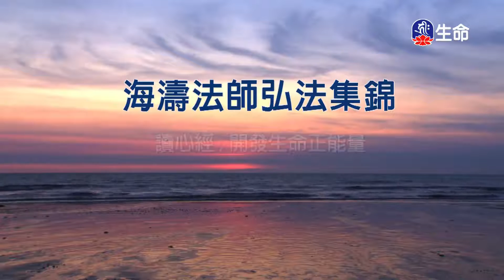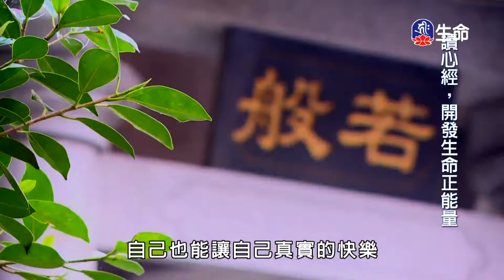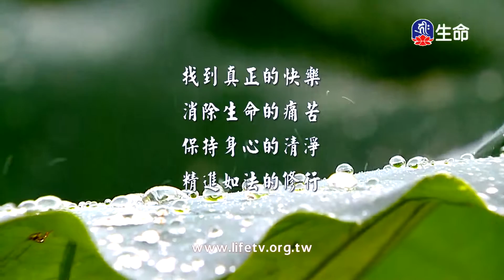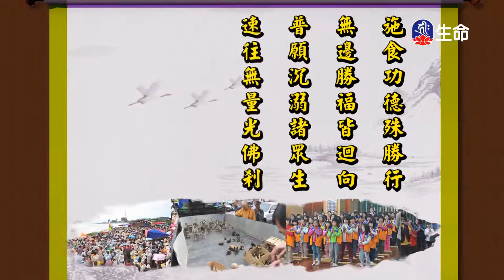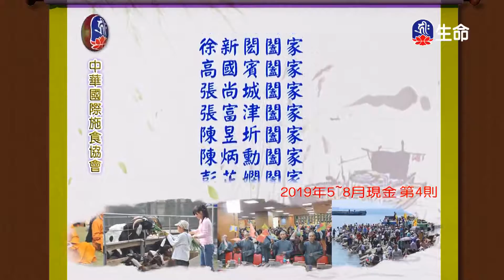觀修眾生苦入眾生心-4_海濤法師般若講座_(lifetv_20200707_06:00)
海濤法師般若講座_觀修眾生苦入眾生心。